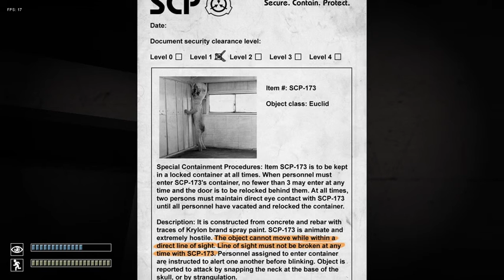scp-containment breach: E1: S1: just a taster!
hey hey hey ther dear people of the planet earth and seY hello to scp-containment breach!!!